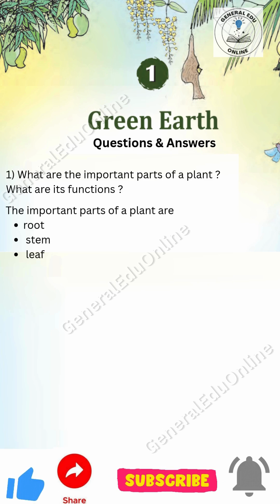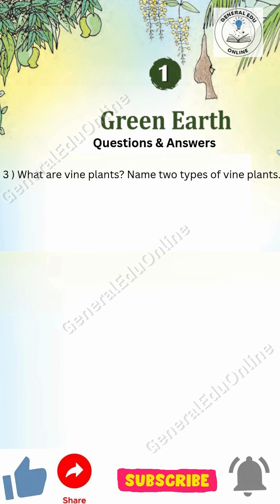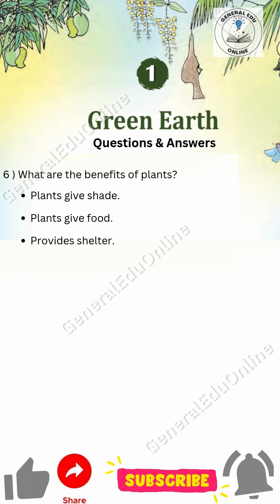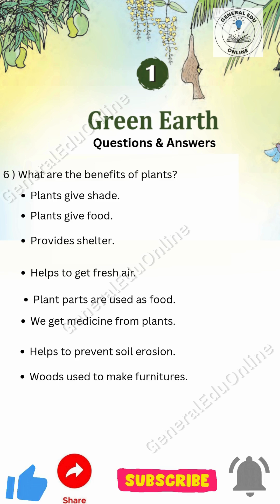Class 3 EVS Unit 1 Green Earth Questions & Answer Keys Standard 3 EVS STD 3 EVS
he Ultimate Guide to the Class 3 EVS Exam on @GeneralEduOnline

3rd standard
class 3
kerala syllabus
scert
GeneralEduOnline
benefits of plants
class 3 evs unit 1 green earth
std3 evs unit 1 green earth
std 3 evs unit 1 green earth
standard 3 evs unit 1 green earth
class 3 evs
std3 evs
std 3 evs
standard 3 evs
class 3 evs green earth
std3 evs green earth
std 3 evs green earth
standard 3 green earth
std3 green earth
std 3 green earth
class 3 green earth
class 3 evs chapter 1 green earth
std3 evs chapter 1 green earth
std 3 evs chapter 1 green earth
standard 3 evs chapter 1 green earth
class 3 evs chapter 1
std3 evs chapter 1
std 3 evs chapter 1
standard 3 evs chapter 1
std3 green earth
class 3
std3
std 3
standard 3
green earth
Green Earth
GREEN EARTH
parisarapadanam
ഹരിതഭൂമി
Harithabhoomi
Green Earth Questions and Answers
Class 3 EVS Unit 1 Questions and Answers